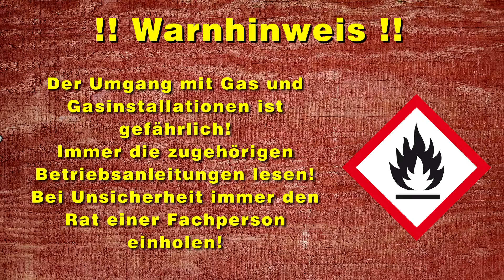Gas und rund um die Gasflasche im Büssli | Grundlagen für Neulinge | VW T6 California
Einführung in die Gasinstallation im VW California T6 und T6.1 Ocean & Coast. Einbau und Wechsel der Gasflasche R907, Füllstandsmessung, Tipps, Tricks & Warnhinweise.
Insbesondere für Einsteiger und Einsteigerinnen in der großen Büssli-Gemeinschaft interessant!

▬▬ KAPITELÜBERSICHT ▬▬▬▬▬▬▬▬▬▬▬▬
► Begrüssung 00:00
► Wo ist die Gasflasche verbaut und wie baue ich sie aus? 00:10
► Wissenswertes zur Gasflasche, Ventilen, Füllmenge und Gewicht 02:05
► Neue Gasflasche in Betrieb nehmen und Ventil einsetzen 04:14
► Einfache Füllstandsmessung ohne technische Hilfsmittel 05:49
► Wiedermontage nach dem Wechsel der Gasflasche 06:48
► Einige Bemerkungen zum Schluss 07:54

▬▬ WEITERE INFOS UND PRODUKTINFORMATIONEN ▬▬▬
► Detaillierte Vorstellung, Hintergrundinfos und Produktlinks auf der Webseite ◄

• Achtet auf die Unterschiede zwischen Schweizer und EU Druckminderern, Ventilen und Gasflaschen! Diese sind nicht baugleich und es kann Undichtigkeiten geben beim Mix!
• Campingaz R907 beinhaltet fast 100% Butan-Gas – im Winter bei unter 0 Grad im Büssli nicht mehr zu verwenden, daher Standheizung nicht vergessen und ggf. Schrank zur Warmluftzirkulation geöffnet lassen.
• Leergewicht der Flasche Campingaz Typ R907 inkl. Ventil: etwa 4.0kg
• Volle Flasche inkl. Ventil: etwa 6.75kg
• Füllmenge 2.75kg Propan-Butan-Gemisch
• Es gibt wiederbefüllbare Propanflaschen in baugleicher Größe zur R907, etwa von GARDINGER. Aber der Gasverbrauch beim Kochen ist so gering, dass sich diese Anschaffung und der Aufwand für die meisten Nutzer nicht lohnen wird.